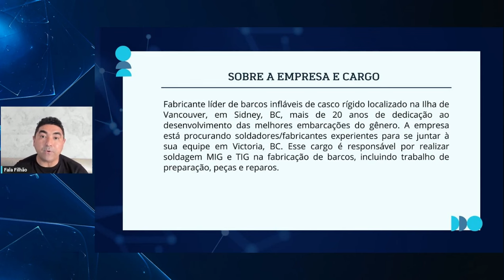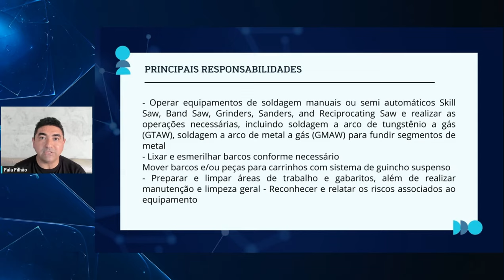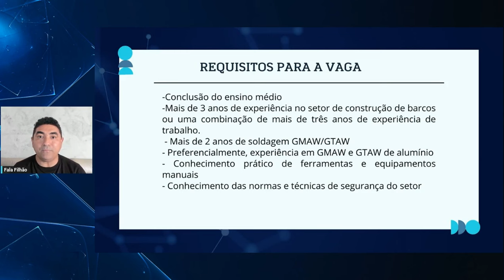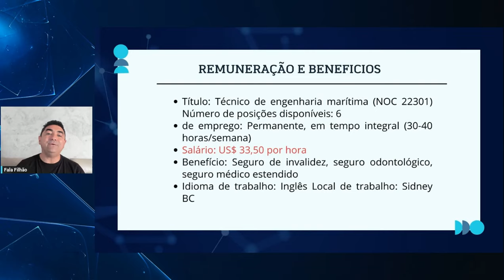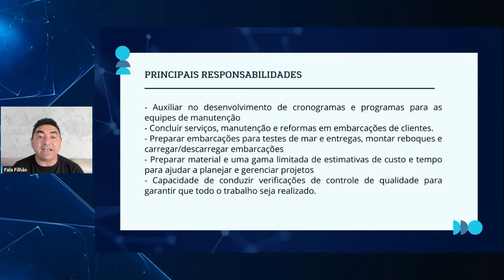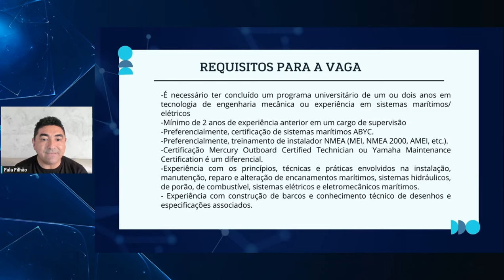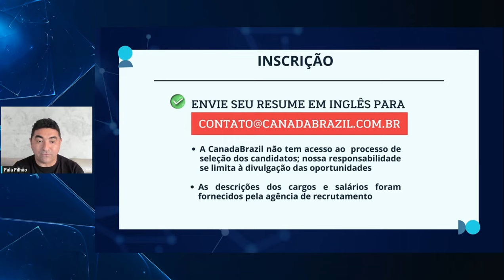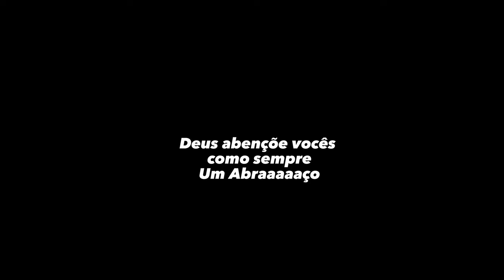NOVAS VAGAS DE TRABALHO PARA O CANADA - BRITISH COLUMBIA | MISSÃO JOB OFFER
Coloque na referência o nome da vaga
Soldador ou Técnico Engenharia Naval.